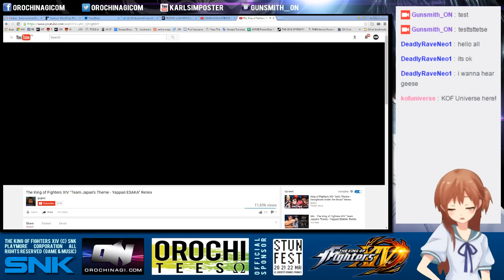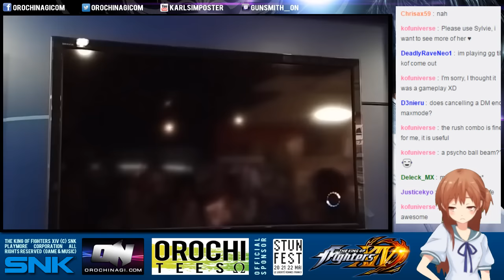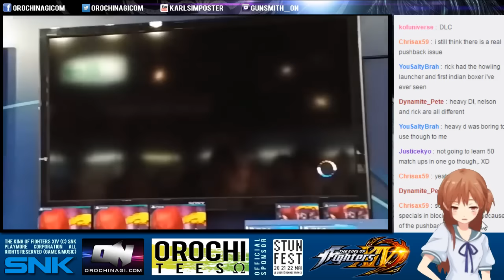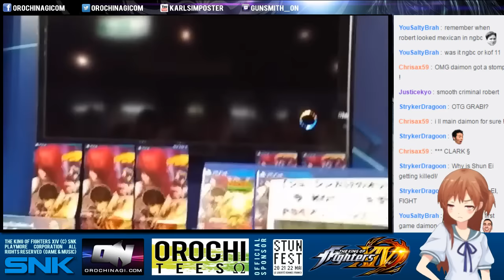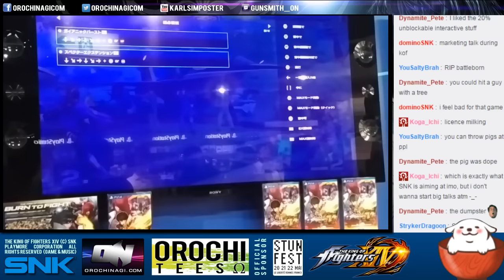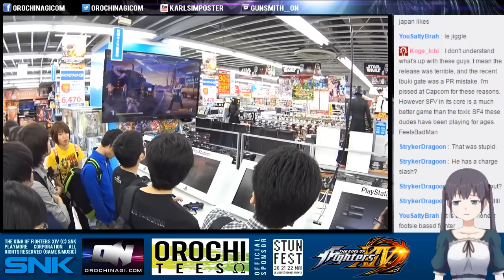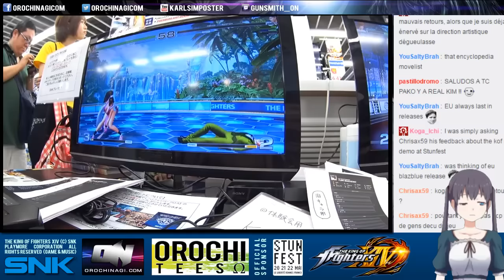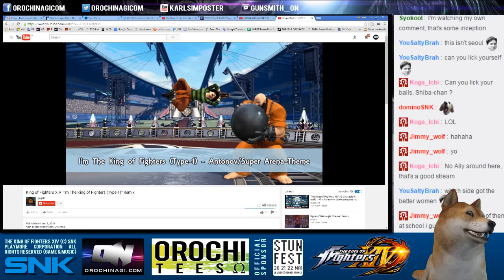ONTV 034 KOFXIV Beta Footage from Osaka and Nagoya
KOFXIV chat with beta footage with grils and doges -- Watch live
Thanks Keykakko and velberan!!